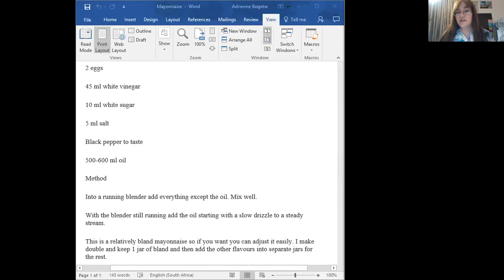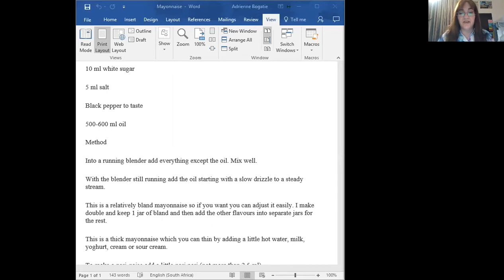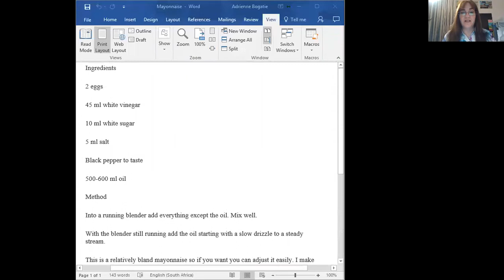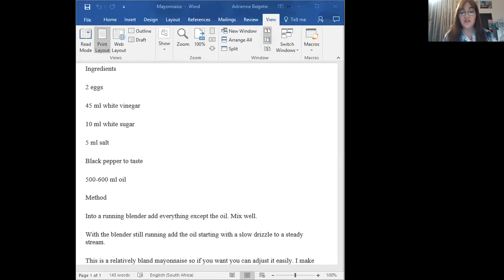Meal Planning for Pesach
Planning for Pesach can make a huge difference to you budget. Here are some tips and advice to make this easier.